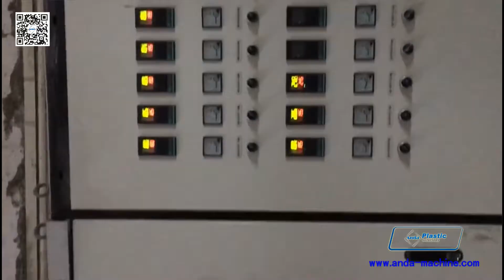400mm PVC edge band production line with calendar cooling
PVC edge band production line with calendar cooling
production line is mainly composed of Conical twin screw Extruder, T die, 3 Roller Calender machine,  Haul-off, Cutter, Winder etc.